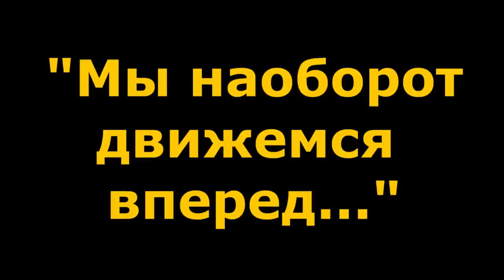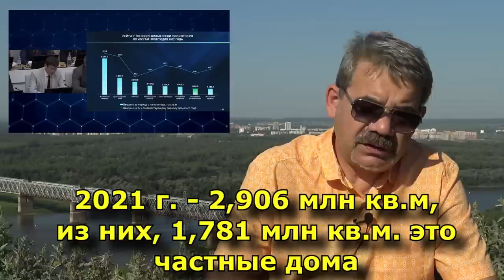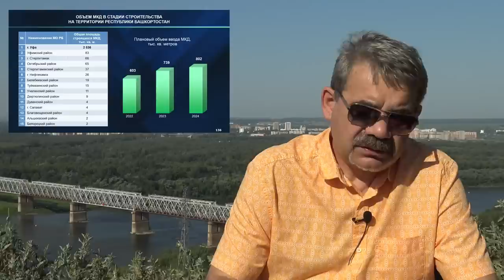"Мы наоборот движемся вперед!.." "Открытая Политика". Выпуск - 415. 19.07.22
Хронометраж выпуска:
00:19 - Хабиров разбушевался...;
09:57 - "Одномоментная" болтовня...;
14:35 - Всё сделано, и точка...;
21:53 - "Мы наоборот движемся вперед!..";
31:08 - "Граждане! Строительство в опасности!..";